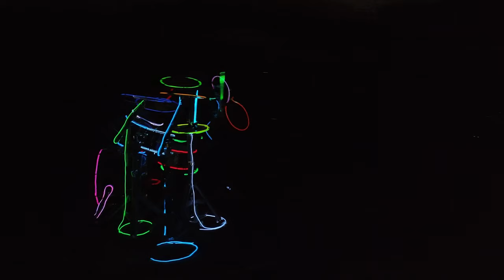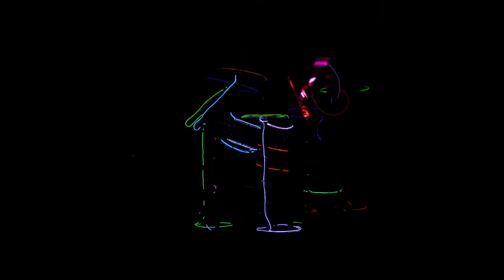Drummer defies gravity ...AGAIN!!!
Josh is 25, lives in Surrey and has a passion for drumming. Diagnosed with autism at 18 months he spent his early years preoccupied with lights, fans and all things spinning, not speaking till he was 6 yrs old. He attended an autism specific school, Linden Bridge until he was 19 and now goes to The Grange Centre in Bookham, learning life skills, horticulture, woodwork, cooking and helping in the Courtyard cafe. The Grange is his safe and happy place where he  he can be himself. He is very sociable, loves good banter and has a truly  positive outlook on life, never letting his autism get in the way of living life to the full. He started drumming 10 years ago, plays all genres and free style and and has a flair for stick tricks. It was one of his tutors at the Grange who linked him up with the Sonic Bunker,  where the guys share his enthusiasm and let him loose in the studio!!

Thanks to Furlong Farm to let us use their facilities for this video.

Also thanks to Jill, Grace, Kate, Balazs, Daniel, Emma and Aron to help us make this happened.